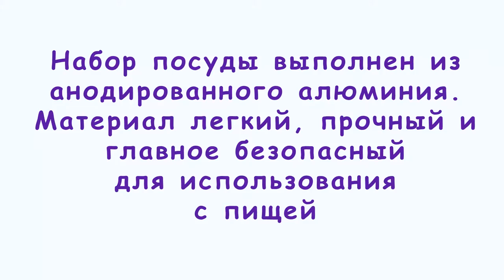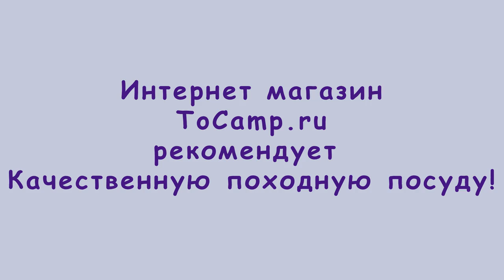Туристическая посуда KSK SOLO2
Туристическая посуда kovea KSK-SOLO2 отличный набор для туристических походов, который пригодится для компании из двух человек. Комплект выполнен из анодированного алюминия и включает в себя:

    котелок 1,2 литра
    котелок 0,9 литра
    две крышки которые можно использовать в качестве сковородки
    две пиалы
    складной половник
    чехол

Основной плюс данной посуды это легкость, быстрый прогрев поверхностей, легкое мытье и компактность.